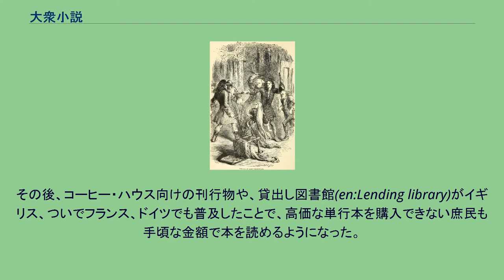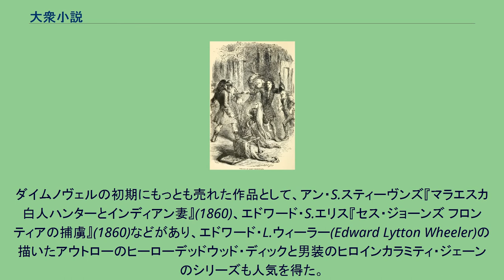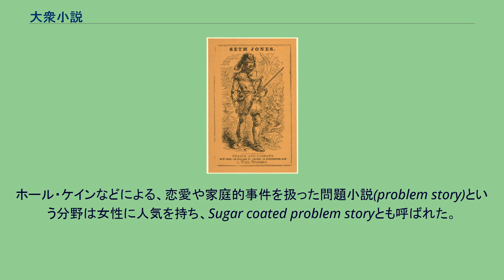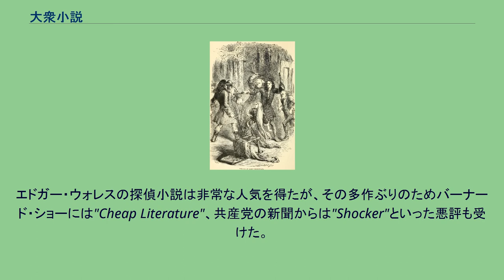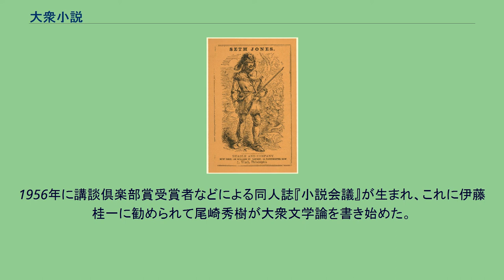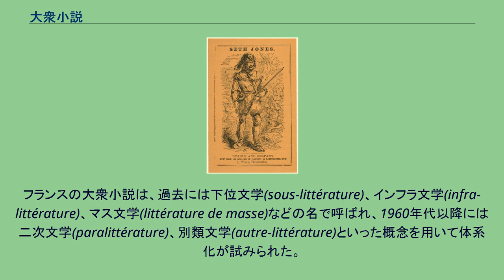大衆小説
大衆小説（たいしゅうしょうせつ）、大衆文学（たいしゅうぶんがく）は、純文学に対して「芸術性」よりも通俗的で「娯楽性」に重きを置いている小説の総称で、時代物（現代物は通俗小説という）を指す。
ただし、時代や論者によって、便宜上その語が意味するものが異なり、双方の区別なく「大衆文学」「大衆小説」と呼ばれることも多い。
さらに今日では推理小説（探偵小説）やSF小説などを含めることも多く、その意味では「娯楽小説」「エンターテインメント小説」も同義語である。
なお、純文学と大衆文学は必ずしも対極に位置するものと定義されているわけではなく、両立可能であるとする説もある。
江戸時代からの戯作者たちは、維新後には仮名垣魯文が欧化の時流に乗った『西洋道中膝栗毛』『安愚楽鍋』、梅亭金鵞が『西洋新話』『万国百物語』などを書いたが、戯作は次第に時勢から敬遠されるようになる。
彼らはこの頃創刊された〈小新聞〉と呼ばれる大衆向けの新聞社に入って「つづきもの」と呼ばれる戯作調の連載読物を執筆し、久保田彦作『鳥追阿松海上新話』（1878年）や、「夜嵐おきぬ」「高橋お伝」などの実録毒婦もの、幕末の事件、侠客や役者を題材にした作品が人気となる。
この頃は他に柳水亭種清、為永春江など幕府時代からの作者に、久保田など魯文他の門下や、新聞記者からの転身など新しい作者も生まれ、『芳譚雑誌』に拠した。
自由民権運動が盛んになる1882年頃には政府の欧化抑制と世相の保守化に合わせ、戯作も勧善懲悪の傾向に回帰し、また活版印刷の普及により、曲亭馬琴、山東京伝、式亭三馬、柳亭種彦、為永春水らの作品が復刻された。
1885年の坪内逍遙『小説神髄』において、勧善懲悪的な物語の否定と、「小説の主脳は人情なり、世態風俗これに次ぐ」という写実主義的な文学傾向が生まれたが、これへの反発から、硯友社では娯楽性、戯作的傾向を求めて、尾崎紅葉らによる「金色夜叉」（1897年）などが書かれ、硯友社は紅葉の死とともに解体するが、後の大衆小説の原型となる人情小説・風俗小説の流れが生まれた。
また明治30年代以来、菊池幽芳や小杉天外などの家庭小説が新聞小説として多く書かれた。
戯作文学の流れを汲む「髷物」も明治初めから書かれており、撥鬢小説と呼ばれた村上浪六や、宮崎三昧、前田曙山、行友李風らの作家がいた。
また講談の流れの上に、三遊亭円朝などによる速記講談、立川文庫などの書き講談、講談倶楽部による新講談などが人気を博し、1919年（大正8年）には堺利彦や白柳秀湖らによって講談による大衆の思想善導を目指す、講談の改造運動が始まり、『改造』誌上では「新時代に適応すべき、形式上および思想上の改造講談」とする社会講談が提唱された。
さらに娯楽雑誌『日本一』では1920年に「講談革命号」を発行し、ここで「民衆文芸」の呼び名を使っている。
1883年（明治16年）に板垣退助が渡欧した際にユーゴーに会い、自由民権思想の普及のために自作を含めて政治小説を読ませることを説かれ、板垣はたくさんの小説を持ち帰った。
これらの西洋の小説は翻訳、翻案されて、森田思軒「瞽使者」（1887年、ジュール・ヴェルヌ）、「塚原渋柿園「マンチェスターの叛乱」（1887年）や、黒岩涙香による「鉄仮面」（1892年）「巌窟王」（1901年）などが広く読まれた。
また矢野龍渓による政治小説「経国美談」（1883-84年）、冒険小説「浮城物語」（1890年）の影響を受けて、押川春浪「海底軍艦」（1900年）など多くの冒険小説が書かれて青少年が熱中した。
明治末から大正始めにかけては、『中央公論』の「説苑」欄で、松崎天民、田中貢太郎、村松梢風、大泉黒石などの実録情話ものが人気となった。
1913年（大正2年）には中里介山が『都新聞』に『大菩薩峠』の連載を始め、ニヒルな主人公机竜之助など、従来の時代ものにはなかった独創性で1921年頃から爆発的な人気を獲得する。
関東大震災の前後からはマスメディアの発達により、『キング』『週刊朝日』といった大衆雑誌が創刊されて人気を集めるなど、雑誌、新聞に連載する小説が求められるようになり、大佛次郎、吉川英治、直木三十五など多くの大衆作家が登場する。
1924年（大正13年）に菊池寛は創作小説と講談の中間である「読物文芸」を提唱し、長谷川伸らの作品による「読物文芸叢書」を発刊する。
またこの年から白井喬二が『富士に立つ影』連載を始め、これらの作品はマスコミから「大衆文芸」と呼ばれるようになる。
白井は翌1925年に大衆作家による二十一日会を...